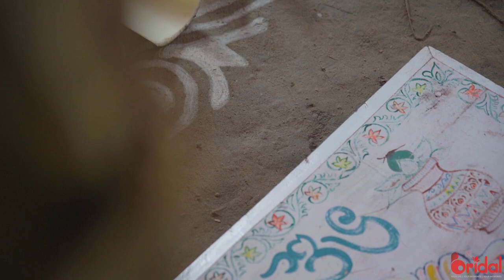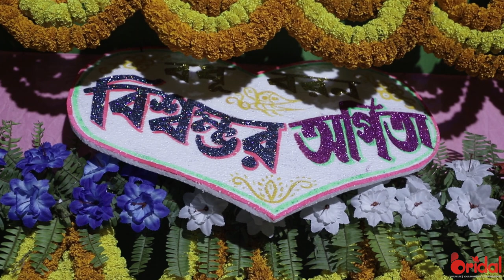Witness the Perfect Wedding: Biswambar & Arpita's Dream Come True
In this video, we're following the journey of Biswambar and Arpita, two lovebirds who got married in a beautiful ceremony in Delhi, India. We witness their dream come true as they say "I do" surrounded by their friends and family.

Weddings are an amazing opportunity to witness true love in action. Biswambar and Arpita's wedding was filled with laughter and happiness, and we're proud to have been able to document it!